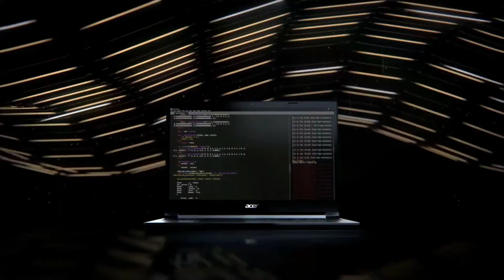Acer Aspire 7 vs Asus Vivobook gaming F571gt - which should you buy? best under 55k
We are Comparison Between Acer Aspire 7 2020 vs Asus Vivobook gaming F571gt both this laptop very budget gaming laptop under 55k and acer aspire 7 2020 and asus vivobook gmaing. both laptop have good specification and we detailed compare these laptop price, specs. and After Watching this video you have a better idea about which laptop is best and  what's are the differences between this two Laptops and which one should you buy i hope you understand and pick best laptop for you

If You Have Any Query or Dought Contant Me Any Time 24x7

It's is our effort to get this information useful for all types of Tech, computer users, mobile, programming, tips and tricks and internet users.